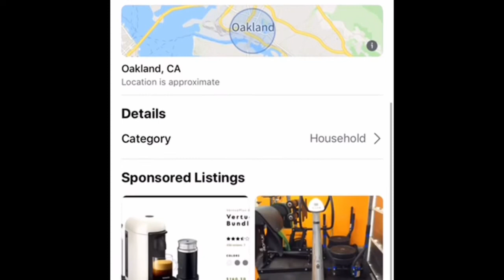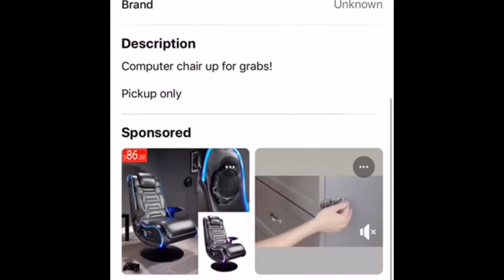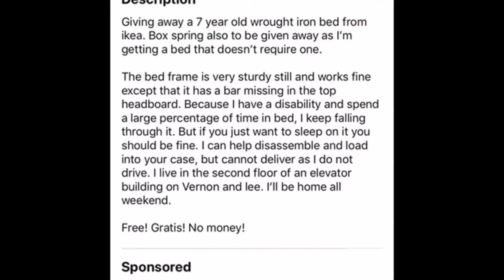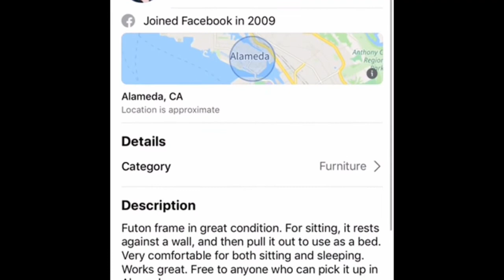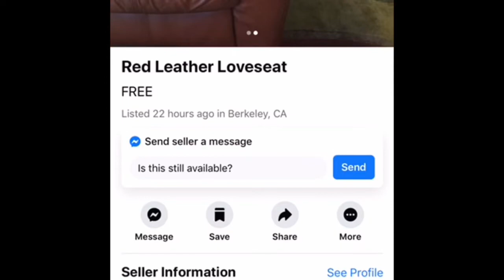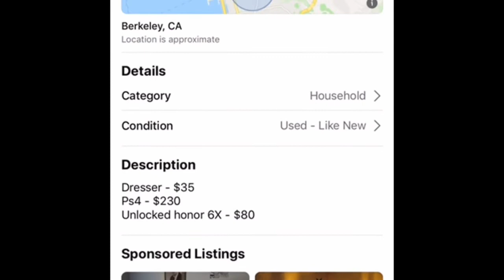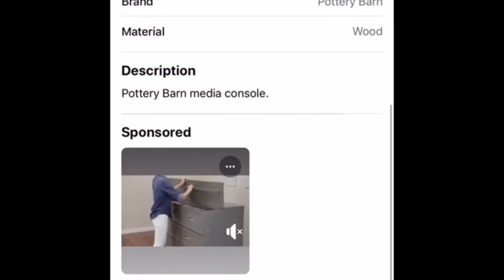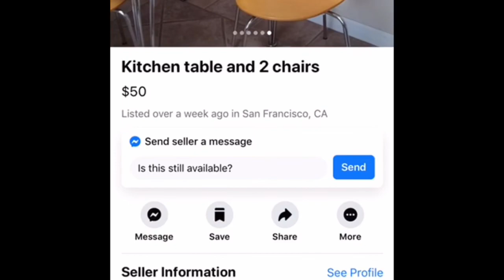Hết Thời Đi Lụm Ve Chai Ngoài Đường, Bây Giờ Là Đi Lụm Trên Mạng